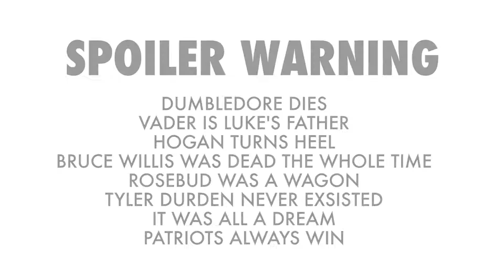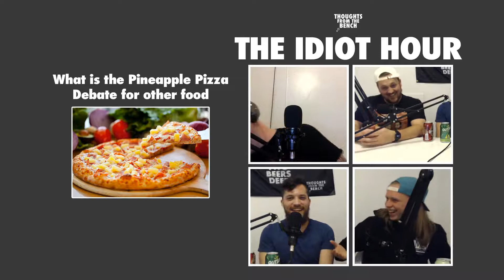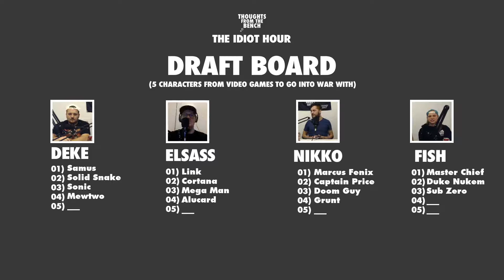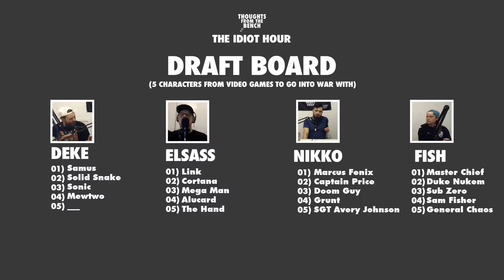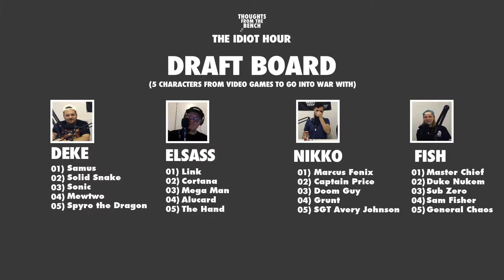Idiot Hour - Ask The Internet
This week Derirk and Josh are joined by Nikko and Fish. The run through a variety of burning questions from Reddit's, Ask The Internet Page.